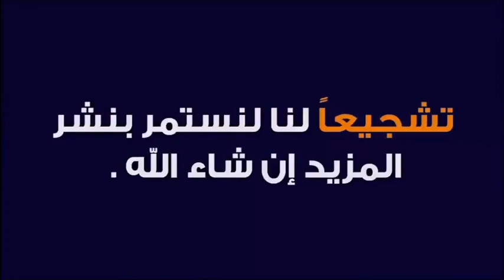دعاء لكل ام تنتظر عودة ابنها المهاجر في قوارب الموت 🕌 مع الدكتور طيب كريبان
جديد 2020 : دعاء لكل ام تنتظر عودة ابنها المهاجر في قوارب الموت 🕌 مع الدكتور طيب كريبان
 ▬▬▬▬▬▬ஜ۩☺۩ஜ▬▬▬▬▬
 ▬▬▬▬▬▬ஜ۩☺۩ஜ▬▬▬▬▬
⛔ أحبابي الكرام ، إذا أعجبكم الفيديو رجاءاً لا تنسوا :

 ▬▬▬▬▬▬ஜ۩☺۩ஜ▬▬▬▬▬
مواضيع سابقة

🕌 عَنْ أَبِي هُرَيْرَةَ، عَنِ النَّبِيِّ صَلَّى اللهُ عَلَيْهِ وَسَلَّمَ قَالَ:
 ▬▬▬▬▬▬ஜ۩☺۩ஜ▬▬▬▬▬
⚠️ توضيح مهم ❗

 ▬▬▬▬▬▬ஜ۩☺۩ஜ▬▬▬▬▬
# هاشتاغ الموضوع #